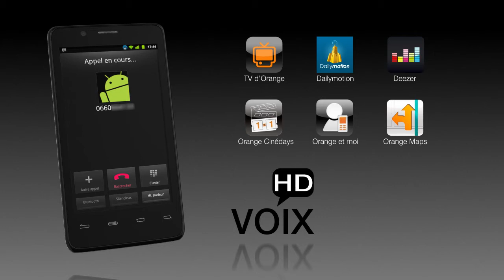Smartphone Orange-Intel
Orange est le premier opérateur en Europe à lancer un tout nouveau Smartphone intégrant toute la puissance des processeurs Intel. Intel est aujourd'hui le leader mondial du marché des processeurs et de l'innovation informatique. C'est toute cette puissance qu'Orange et Intel mettent dans ce nouveau Smartphone. Un film efficace et dynamique donnant l'ensemble des informations à retenir. Il a fait également l'objet d'une validation spéciale par la maison mère d'Intel aux USA... qui l'ont beaucoup apprécié. Le savoir faire d'SOSCOM' n'a pas de frontière !